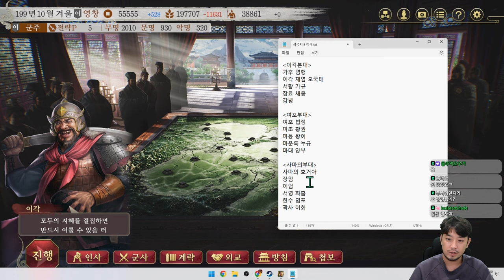삼국지 8 REMAKE: 이각전 3화 - 풀버전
삼국지8 REMAKE(Romance of the Three Kingdoms VIII REMAKE)

▶출연: 침착맨